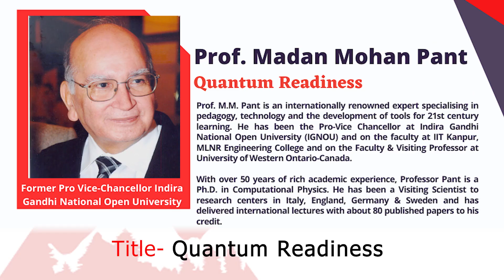Quantum Readiness | Prof. M.M Pant | TEDxElproIntlSchool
There have been three major breakthroughs in the recent past. The IT revolution of the 1970s, the AI Revolution that we are witnessing now and the Quantum Revolution for which we have to get ready. In this talk Prof. Pant talks about getting inspired by technology and embracing it to make it ours Former Pro Vice-Chancellor of Indira Gandhi National Open University, Prof. M M Pant is a Ph.D. in Computational Physics with a rich academic experience of 50+ years. His current interests are cognition, AI in education and creating awareness of Quantum Technologies. This talk was given at a TEDx event using the TED conference format but independently organized by a local community.